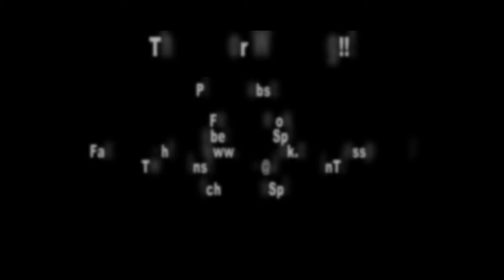CW-Crisis on Infinite Earths Review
Quick review of the CW-Crisis on Infinite Earths

Video Recorded and Edited with:
Galaxy S8 Active
Go Pro 7
Neewer 50 in 1 Accessory kit
USB Microphone, Fifine Metal Condenser Recording
Adobe Premiere Pro
Asus Monitor

Got Caffeine?

Apple iPad (Wi-Fi, 32GB) - Space Gray (Latest Model) Reg.
Amazon Music has a huge variety of music and stations that you can listen in your smartphone, tablet, or computer at anytime. You even can create your own playlist of stations or songs and follow your favorite artist. Just click on the link below to take advantage of this great offer.